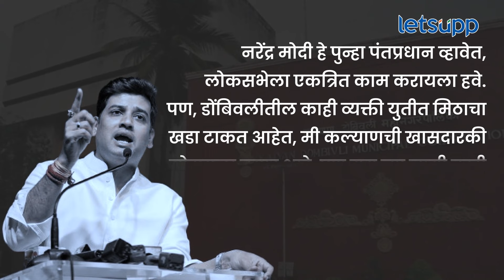Kalyan Loksabha : मनसेला सोबत घेण्यासाठी एकनाथ शिंदे आग्रही का? LetsUpp Marathi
मनसेला महायुतीत सोबत घेण्यासाठी एकनाथ शिंदे आग्रही का आहेत? मनसे महायुतीत सामील झाल्यानंतर याचा खरा फायदा श्रीकांत शिंदे यांना कसा होणार? कल्याण लोकसभा मतदारसंघाच गणित कस आहे? जाणून घ्या सविस्तर...